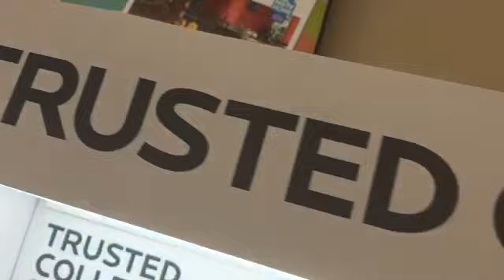Dark color for shutter and door